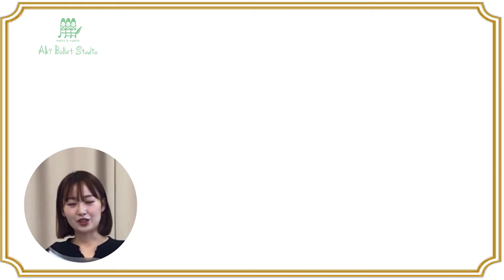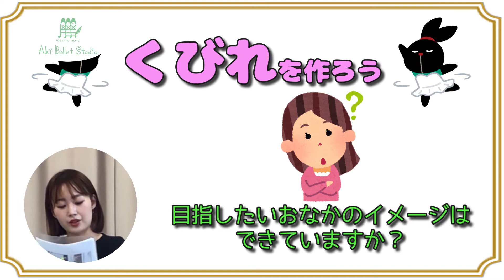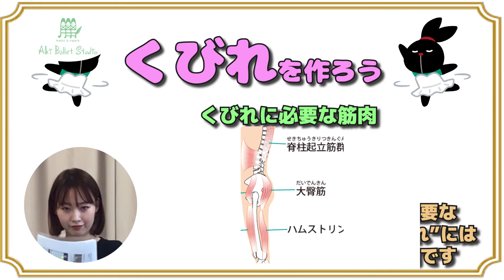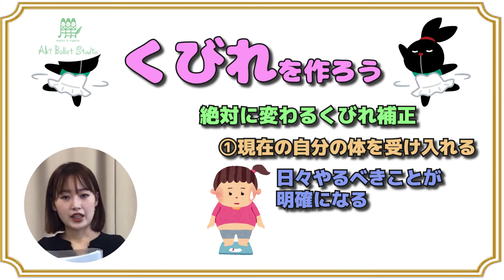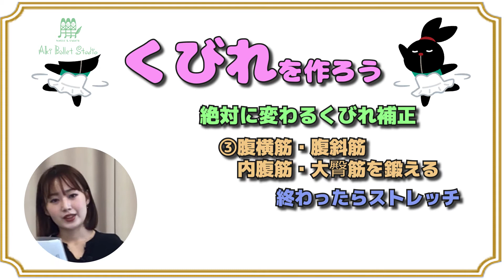「くびれ(ウエスト)」を作ろう細くする方法・裏技公開【ゆかり先生の美容バレエ講座vol.6】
アキバレエスタジオのオンライン美容講座ようこそ！
この動画では女性のための美容に役立つ情報をバレエを通して配信しております。
バレエをやったことがない人、これからやってみたいなと思っている方、是非お試しください！

今日は、ウエストを細くしたい。美しいくびれを作りたい。
そんな方向けに動画を作成。この動画は多くの女性の皆様のお声を形にしたレクチャー動画になります！

【目次】

00:00 オープニング
00:06 ごあいさつ
00:31 【座学】くびれを作ろう(ウエストを細くするには)
04:43 【実技】血流をよくする体のほぐしかた
07:57 エンディング

【講師について】
〇名前

鮭延 優香梨（さけのべ ゆかり）

〇経歴

5歳から八橋智子バレエスタジオでクラシックバレエを始める。
高校は日本音楽高等学校バレエコースに入学。
普通学科以外で、週3回のバレエの実技、バレエ史やバレエ音楽も学ぶ。
在学中から、八橋智子バレエスタジオでアシスタントを始める。
卒業公演では、坂本登喜彦先生による振り付けで、くるみ割り人形よりロシアの踊りを踊る。

高校卒業後、昭和音楽大学音楽芸術運営学科バレエコースに入学。
大学入学と同時に、八橋智子バレエスタジオで担当クラスを持つ。
在学中、解剖学、運動生理学、舞踊心理学、バレエ指導法、コンテンポラリー、キャラクターダンス等学ぶ。
また、同校で行われている海外研修（ロンドン）に参加。
現地でRoyal Academy of Dance を学ぶ。

大学卒業後、八橋智子バレエスタジオで週3回、講師を務める。発表会等で指導、振り付けを担当。

〇一言

舞台では勿論、レッスンの中でも、「表現する」ということを常に感じていてほしいと思います。
高いジャンプを跳べる人、たくさん回れる人、たくさん脚が上がる人、
こんな人は世の中にごまんといる中で、舞台上で目にとまる人というのは、
表現豊かな人、素敵なオーラのある人、だと感じます。

上手に踊ろうとする、ではなく
自分を出していく、表現する

そんな踊り手になれるよう、色んな体験をして、色んな感情を持って、
その経験で感じ取ったことを、バレエや音楽にのせていけると素晴らしいと思います。
何でも経験してみてください。

【BGM】
〇DOVA-SYNDROME様

〇YouTube オーディオライブラリ
・Sweet Release

＝＝＝＝ここまで＝＝＝＝